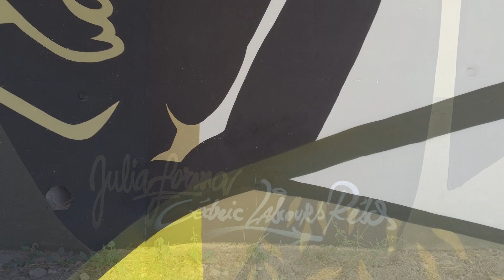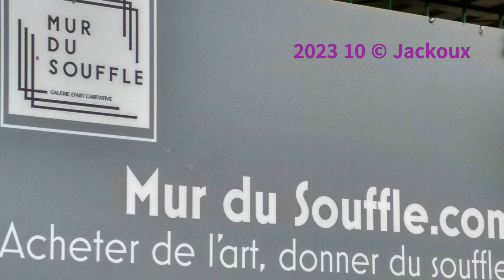Le Mur Du Souffle - Bordeaux - Galerie d'Art Caritative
Galerie d'art caritative. Prés de Bordeaux
Partager l'Art pour vaincre la Mucoviscidose !